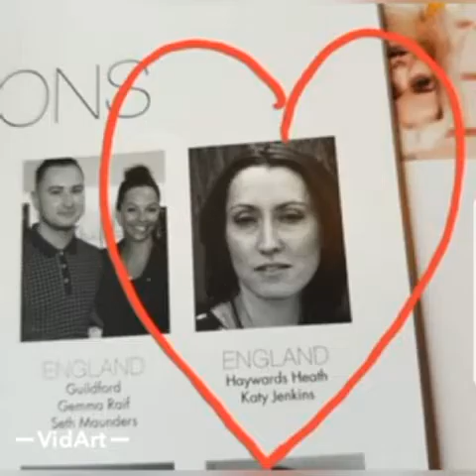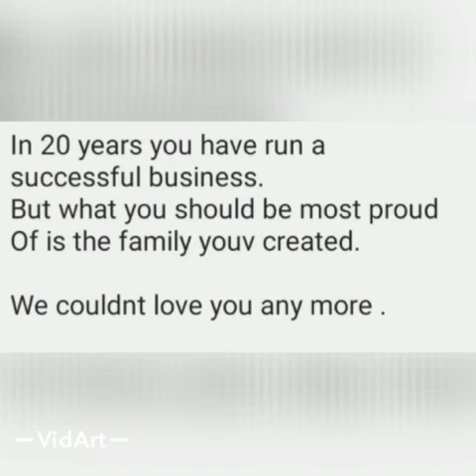20 years of essensuals haywards heath